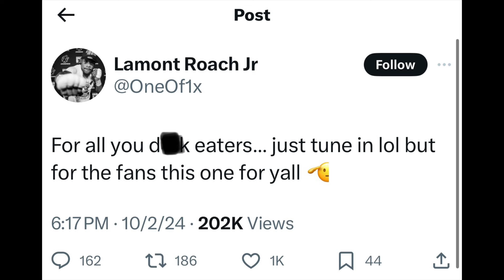Gervonta Davis & Lamont Roach Jr Exchange WARNINGS ahead of their Fight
BOXING NEWS🥊: Gervonta Davis & Lamont Roach Jr WARNING Each other in a EXCHANGE